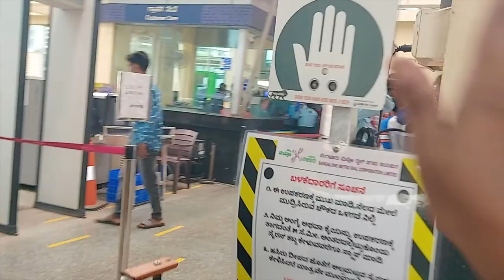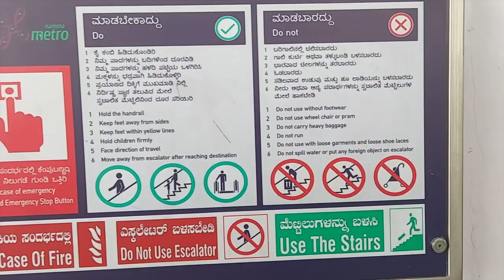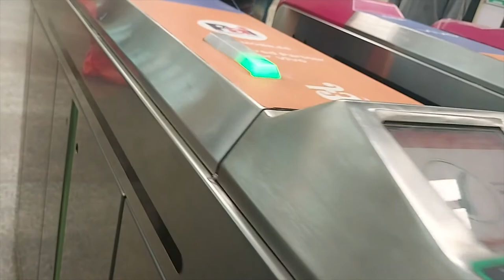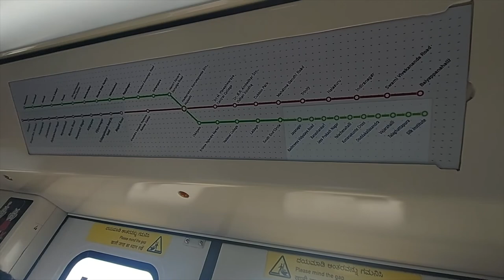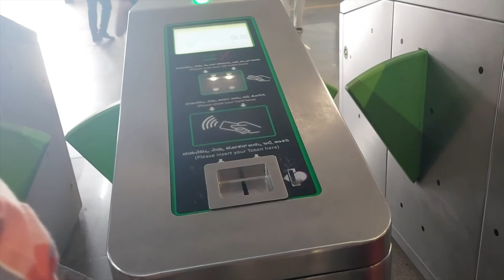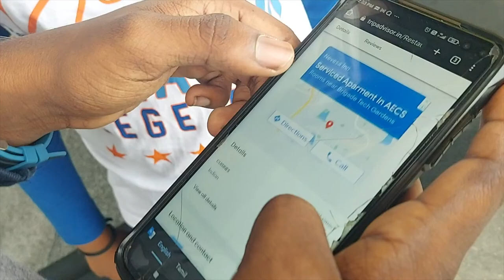NAMMA METRO Bengaluru | FIRST TIME Riding in METRO | Metro station Baiyappanahalli to Kengeri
Bangalore Metro, locally known as Namma Metro serves the city of Bangalore, the IT capital of India. Currently, only Phase 1 of the system is operational, whereas Phase 2 is under construction and Phase 3 under deliberation. The network is spread across 42.3 km and consists of 40 stations. Daily, over 4 lakh (400,000) people use the metro. Electricity is supplied to the trains via third rail, which carries a direct current of 750 Volts. The trains run at a frequency of 5–15 minutes at speeds of just under 80km/h. On the systems, trains (consisting of 3 or 6 coaches) travel on the ground, as well as above and under it.

One of the coolest thing in Bengaluru now is Metro. Travelling in Metro help people avoid traffic and reach the destination on or before time.

Keep travelling...